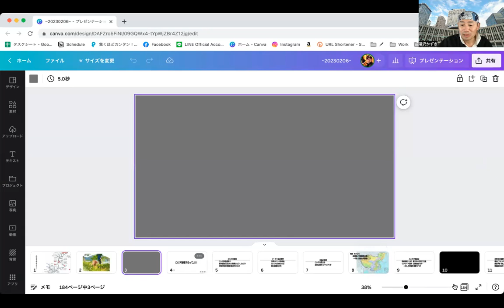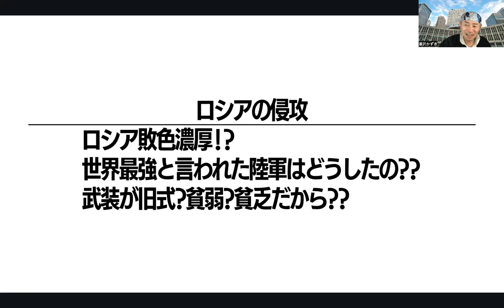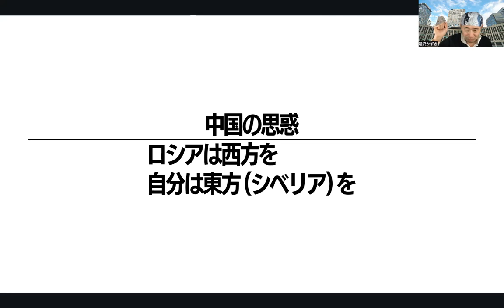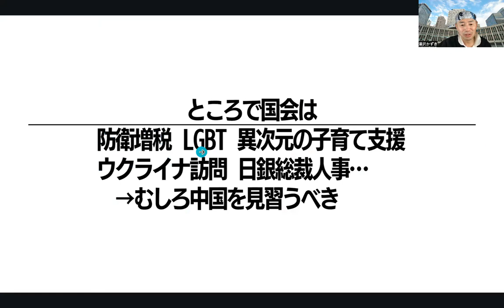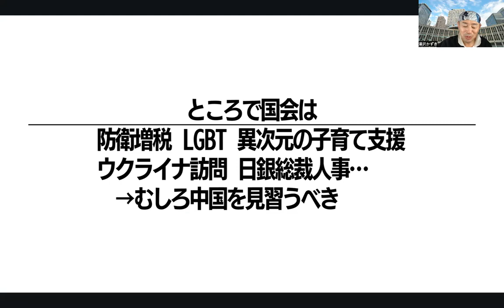71.【北方領土が中国領に?!】そのとき岸田内閣は?!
ロシアは敗戦そして解体を巡って動き出す世界
そのとき日本政府岸田内閣はどうするの??
ㅤㅤㅤㅤㅤㅤㅤㅤ
ㅤㅤㅤㅤㅤㅤㅤㅤ
ロシア解体twitter情報